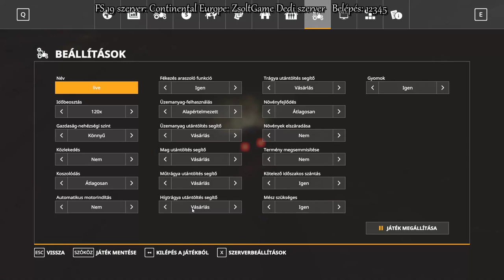FS 19 Live - Betegen is zúgnak a traktorok #76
Csatorna dedikált szervere 12 fő: Continental: ZsoltGame Dedi szerver Jelszó: 12345

Régebbi és újabb játékok egyaránt fognak felkerülni.
Kellemes szórakozást!